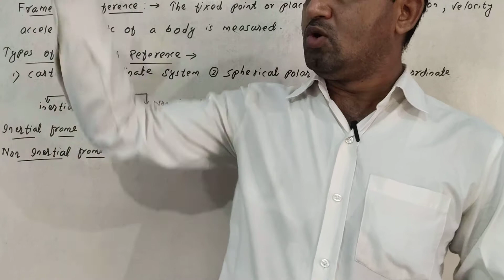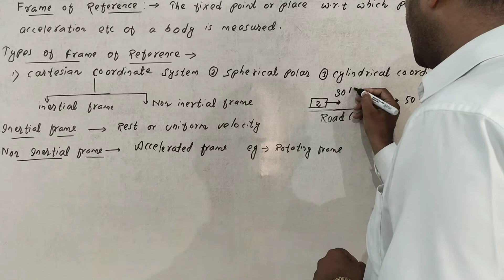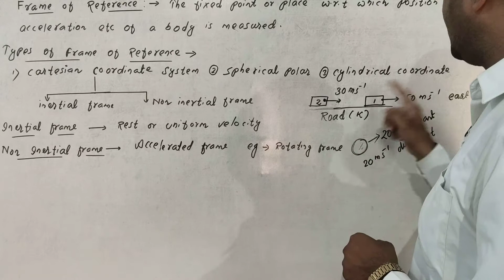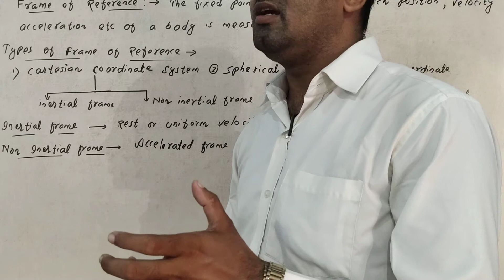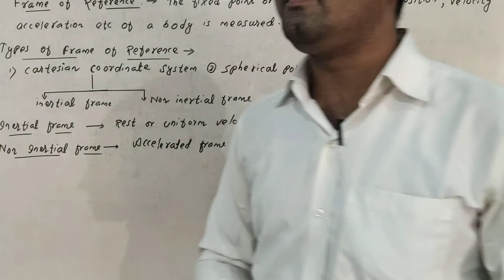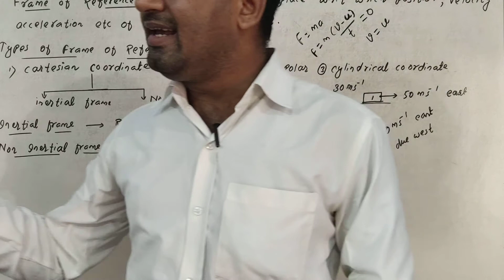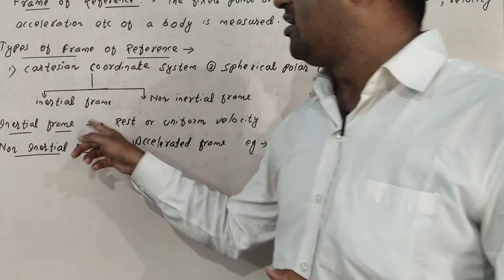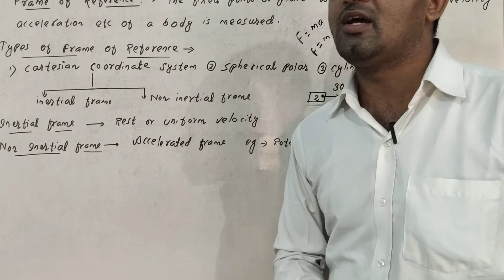1. Frame of Reference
UG Sem 1